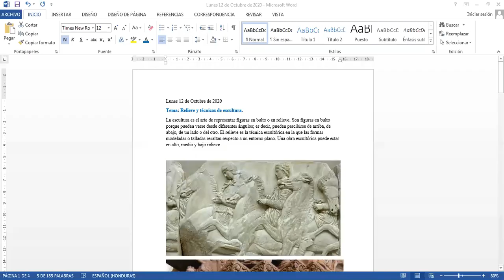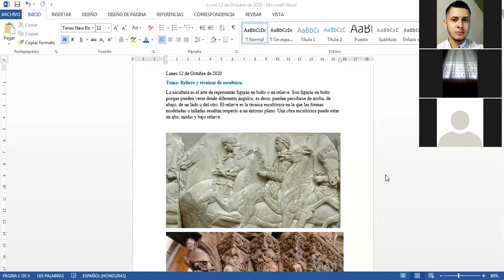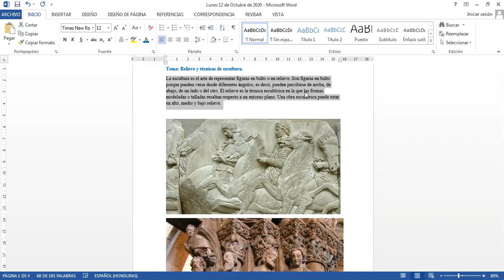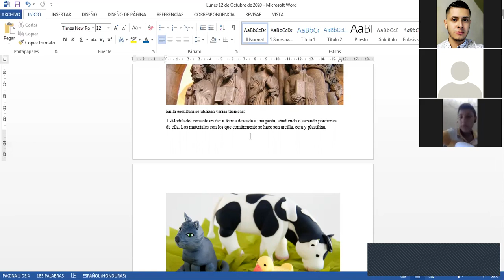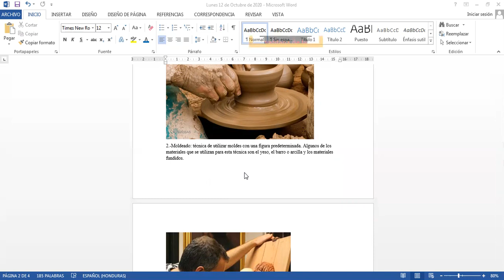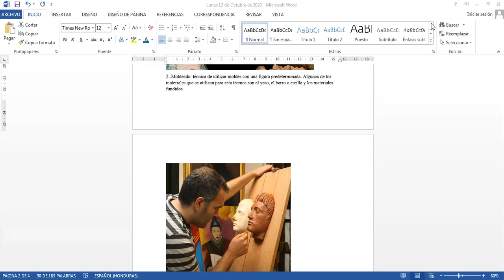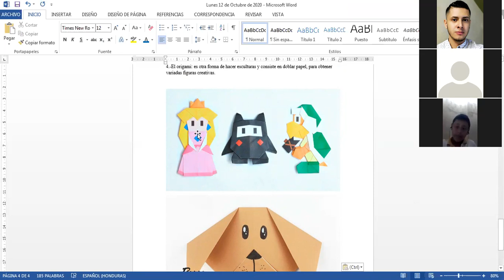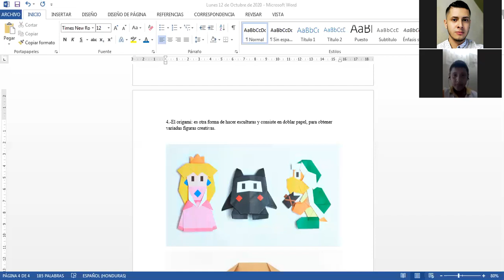2020 10 12 11 01 24 EDUCACIÓN ARTÍSTICA QUINTO GRADO 76480265694